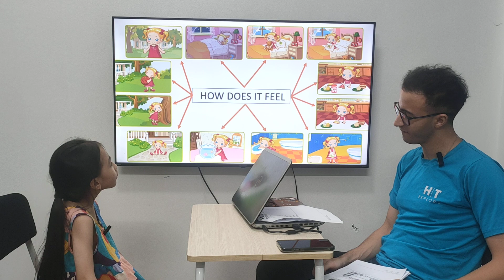Hà Phương part 2